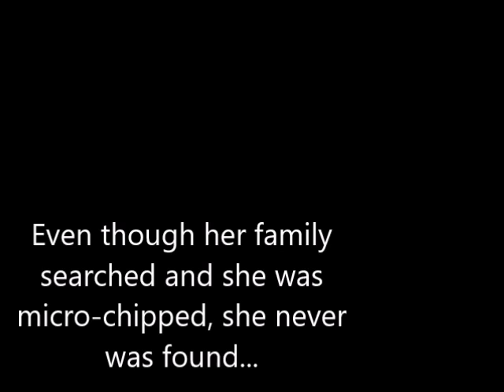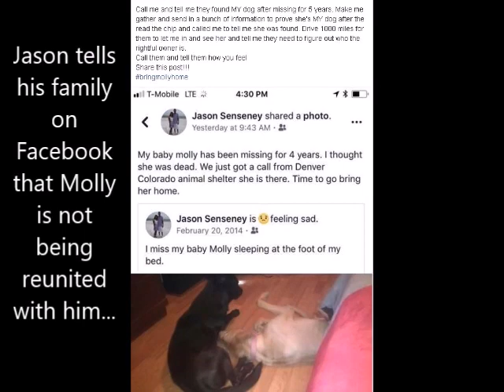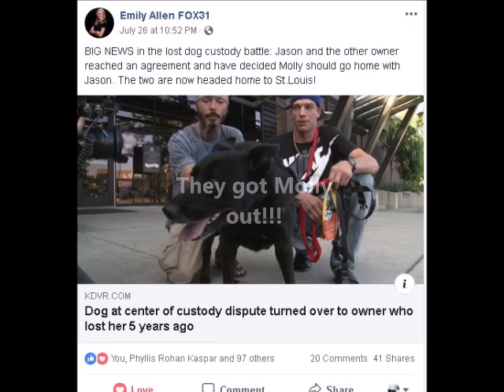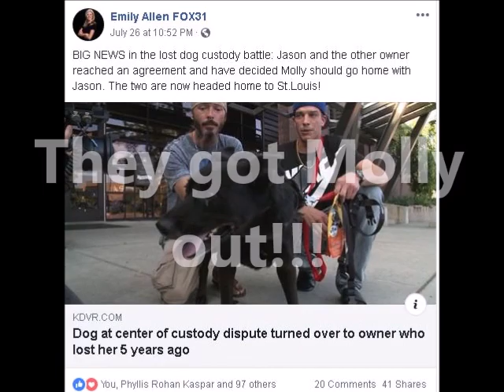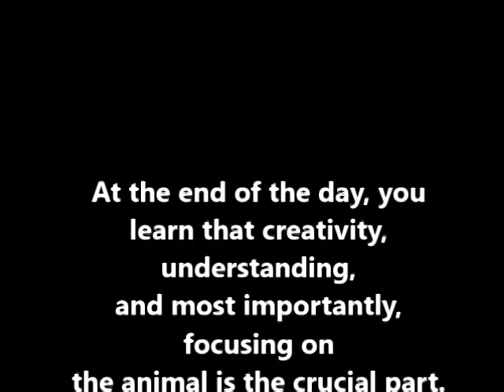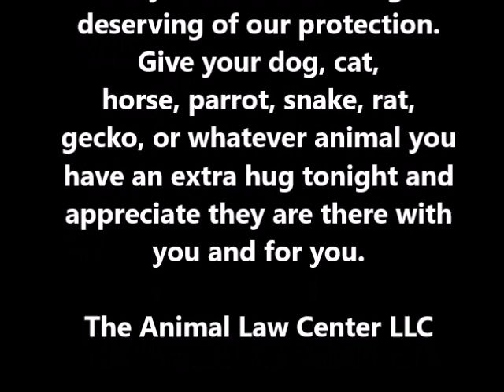Molly's Adventure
The story of a dog lost in St. Louis 5 years ago and found almost 1000 miles away at the Denver, Colorado Animal Shelter last week. The shelter contacted the family that had her microchipped when she was a puppy, but what happened next when Jason went to pick her up should never happen to any family.